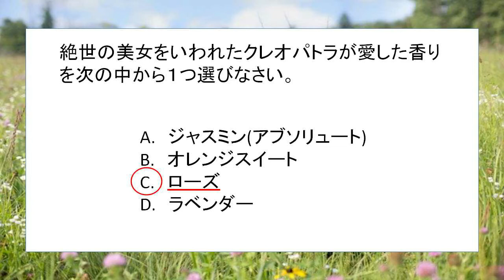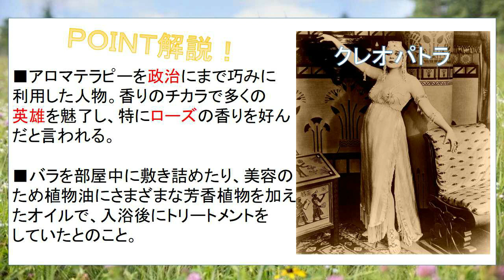【第43問/クレオパトラが愛した香り】アロマテラピー検定 一問一答(2級編)